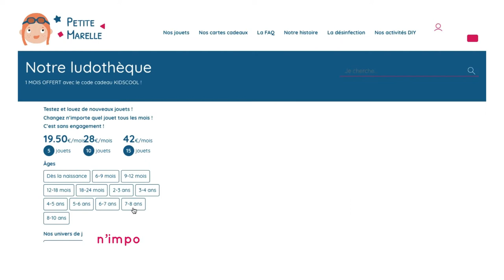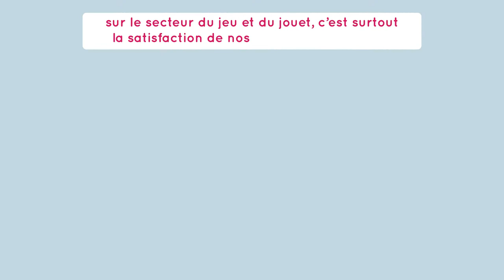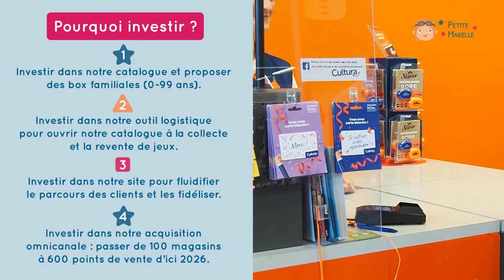Petite Marelle en levée de fonds sur LITA.co !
À l'heure où le gaspillage n’a plus sa place, la vision de cette jeune PME est double : revoir en profondeur les comportements de consommation en  augmentant la durée d’utilisation des jouets et reconsidérer le jeu comme vecteur du bien-être familial. Pour Petite Marelle, la promesse est forte : toujours profiter du bon jeu au bon moment. Cela permet d’adapter la nature des jeux selon l’évolution des envies et besoins de l’enfant. En plus des vertus ludiques et écologiques de son activité, Petite Marelle intègre aussi la dimension d’inclusion : l’entreprise  gère le nettoyage et le reconditionnement de tous les jouets avec un ESAT dans la région bordelaise.

Retrouvez toutes nos levées de fonds en cours sur notre site internet ⟶